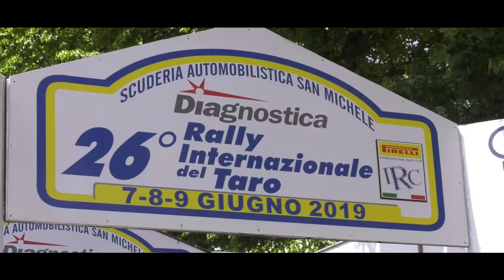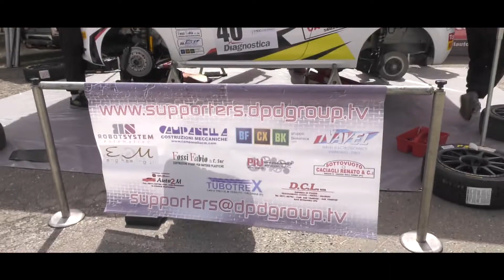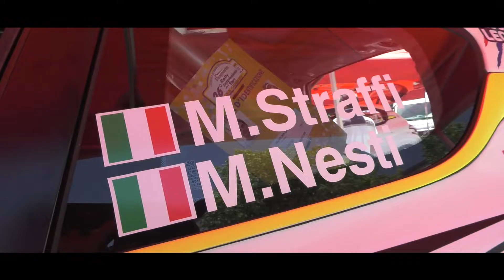26° Rally del Taro Straffi Nesti Dpd Group S S D a R L